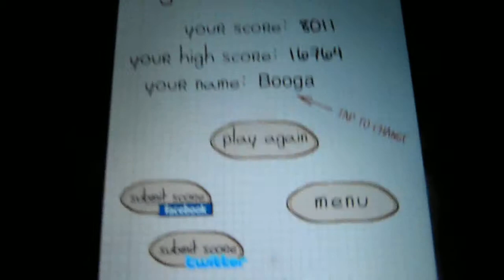Pocket God meets Doodle Jump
Unlock the Pocket God character on Doodle Jump by putting in any of the Pygmy character names as your high score name after a game. The names are shown below:
Booga
Ooga
Klak
Klik
Dooby
Nooby